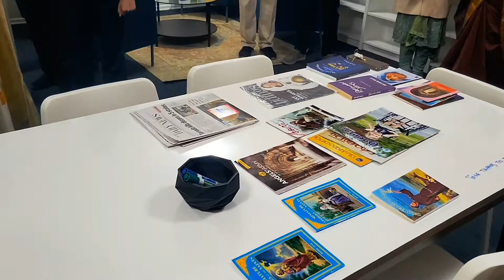Blessing of Library & Reading Room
December 31, 2021
by Vicar Rev. Dr. Sebastian Valiaparambil